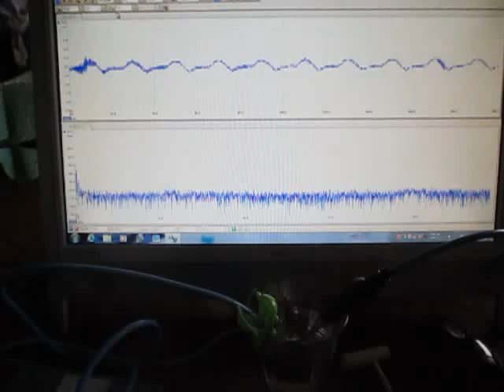超音波発振計測解析システム（超音波テスター）ultrasonic-labo